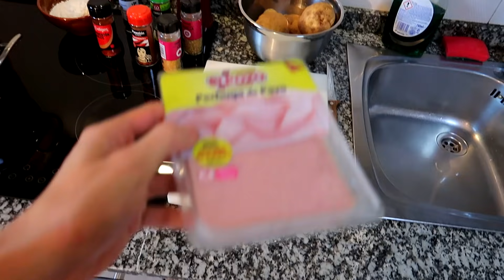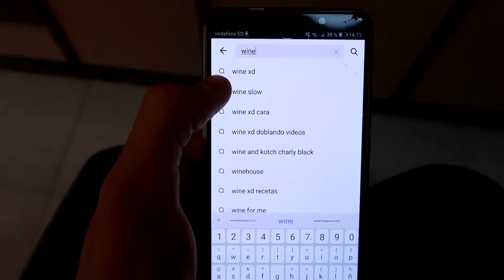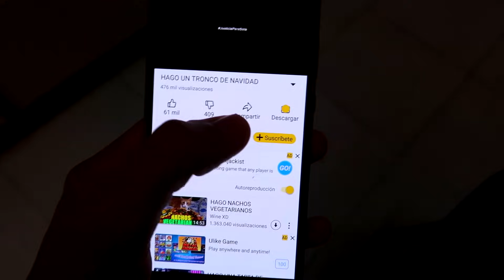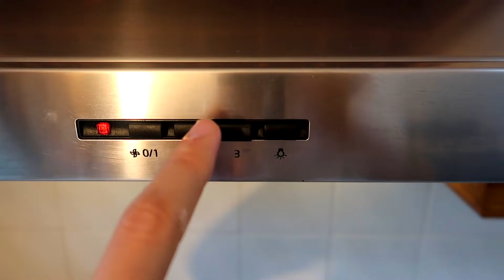HAGO DOS RECETAS CON PATATAS